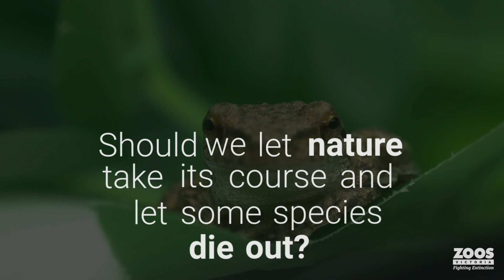Ask us Anything- Threatened Species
On National Threatened Species Day we sat down with our experts and answer your questions about working to save threatened species.